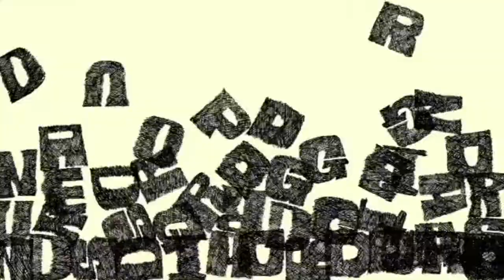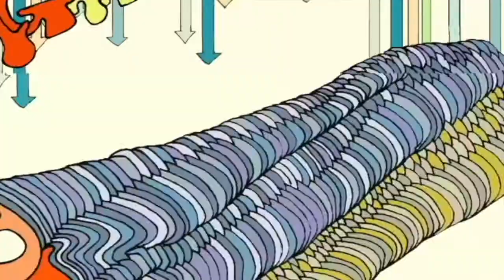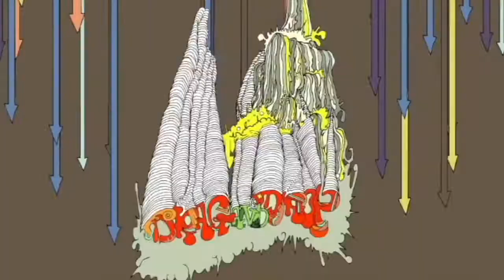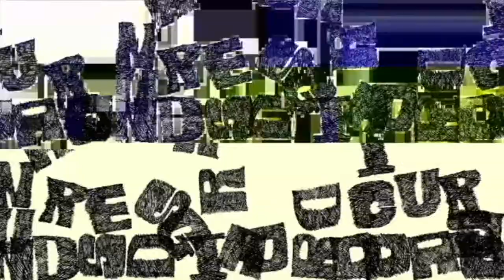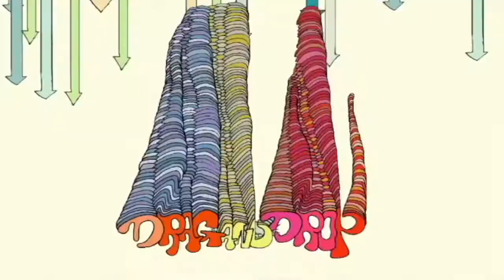[MV] Funky Opinion - Riow Arai (2009) [PV]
from "KOLLECTIV SBSC"